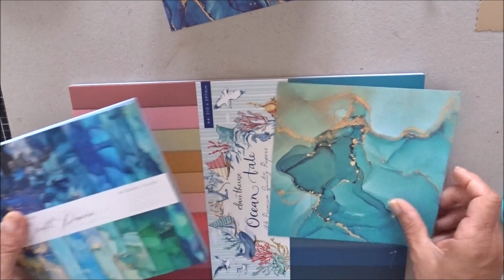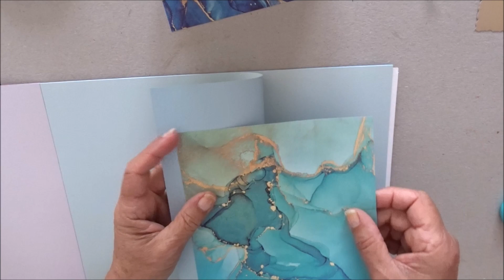Tutoriel Carterie Marin #304